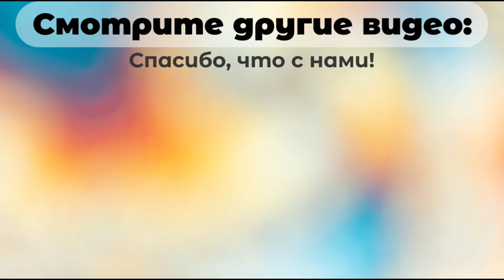Когда-то их предал человек, но они научились жить и благодарить ❤️🙏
Привет, друзья.
Спасибо вам за помощь и Вместе мы команда❤️

Наши реквизиты:🕰️💓🙏
✔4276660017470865 Сбер на имя Мария Владиславовна С.
✔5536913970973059 Тинькофф Мария Владиславовна С.
ПУНКТЫ ВЫДАЧИ: г.Ефремов Тульская область
OZON улица Горького 32, WILDBERRIS улица Свердлова 37
Индекс 301840

4. Instagram: tvori_dobroshelter